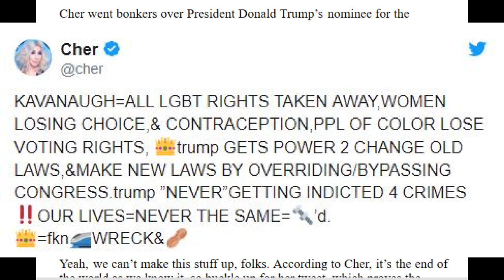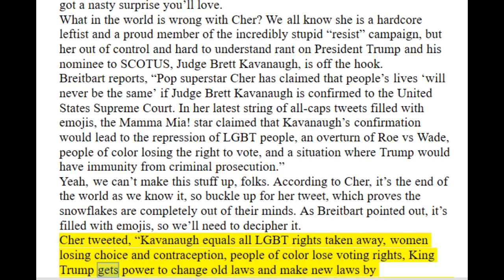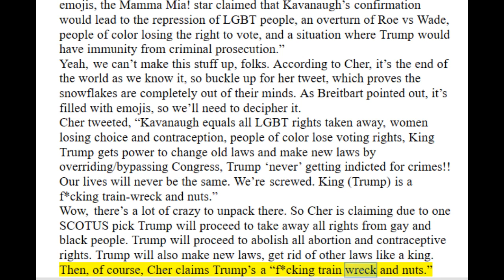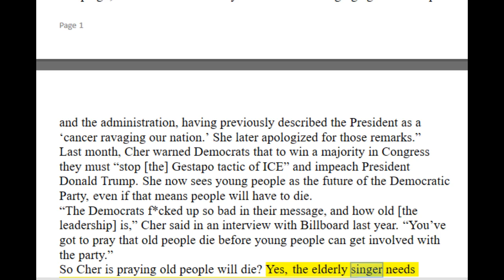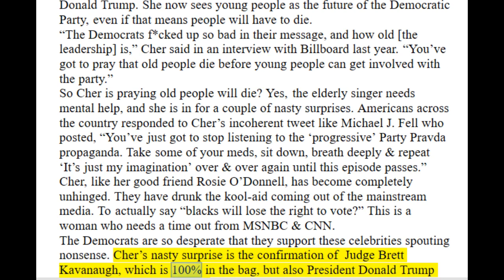Cher Tweeted, Trumps Scotus Pick Will F#%K Black People,Trump Responds!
Pop superstar Cher has claimed that people’s lives ‘will never be the same’ if Judge Brett Kavanaugh is confirmed to the United States Supreme Court.